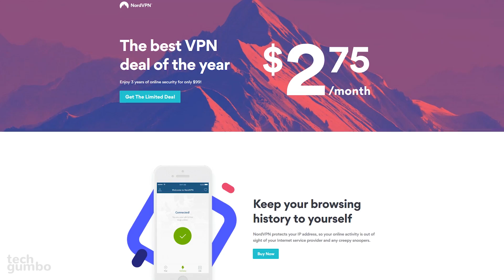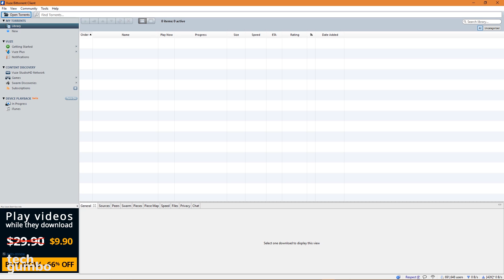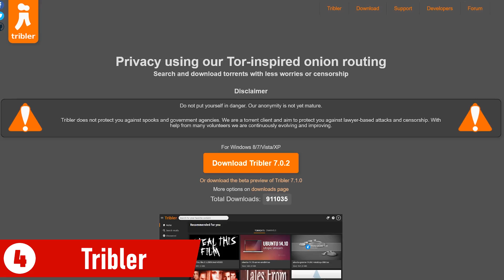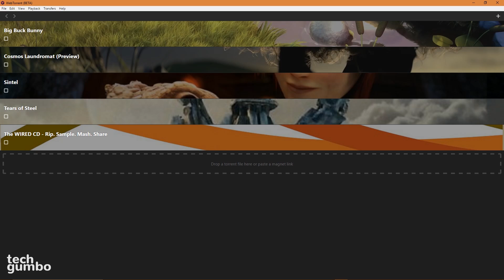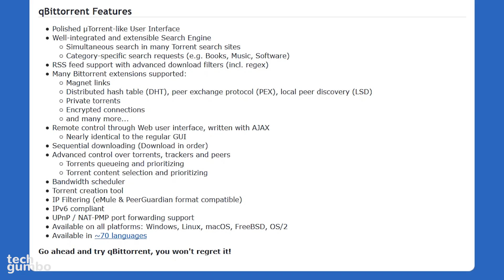Top 5 Best FREE Torrent Clients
These are the best free torrent clients for downloading bittorrent files. If you’re looking to use the file sharing protocol that is BitTorrent, to transfer files to your computer, using software known as a torrent client to download those files can make the process quick and easy. While torrents are well-known for illegal file-sharing, there are many legitimate uses as well. Whatever your reason is for downloading them, I will let you know the Top 5 torrent clients for use on your PC. To determine the best, numerous factors were considered including features available, ease of use and reliability.